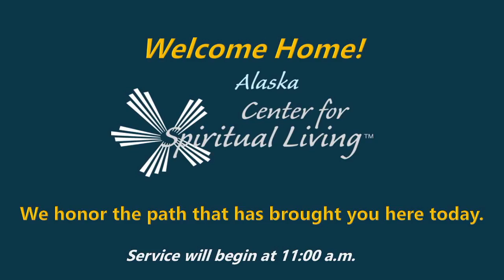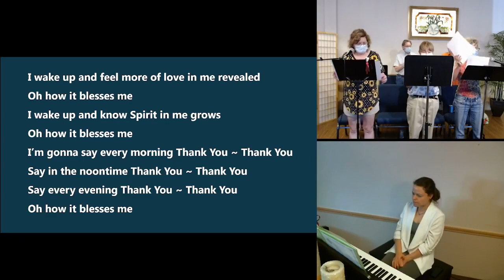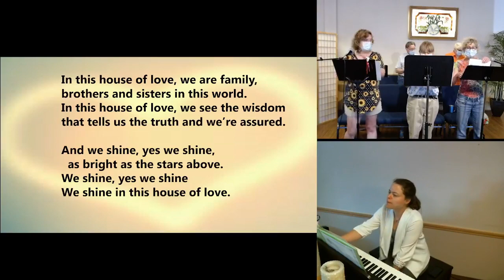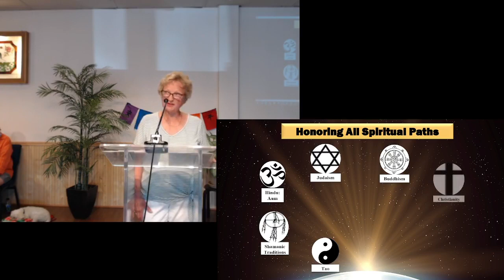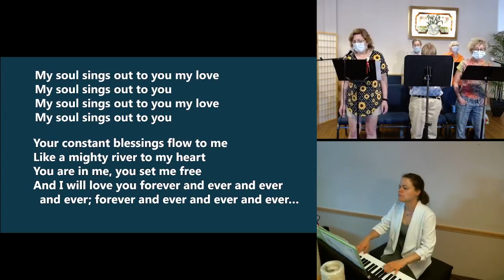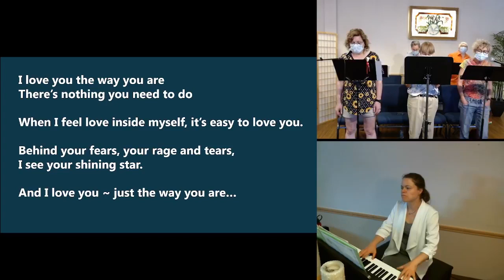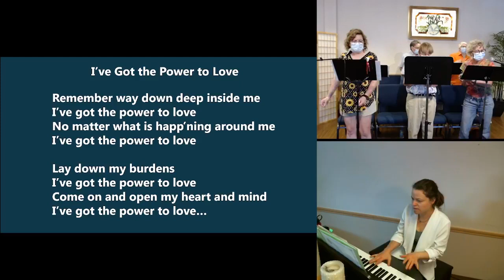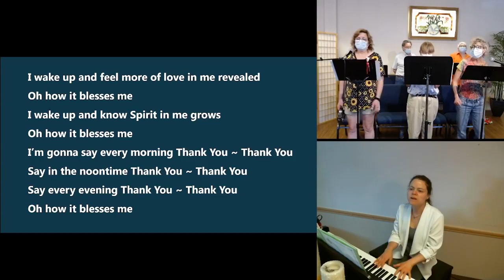"High, Low, or Bore Tide" Rev. Don Fleming 5-29-22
Sunday Service